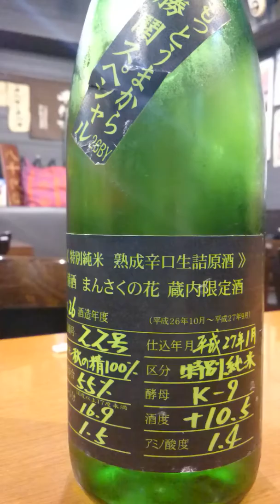日本酒 ひやおろし 秋田県 まんさくの花 特別純米